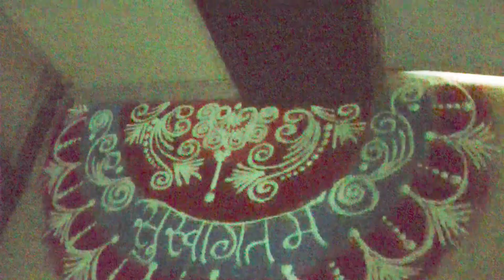१०k सब्स्क्राइबर विशेस VLog | A day in my Life | House Tour | madhurasRecipe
वडा पाव | Vada Pav Recipe by madhurasrecipe | Mumbai Vad Pav | How to make Batata Vada Chutney